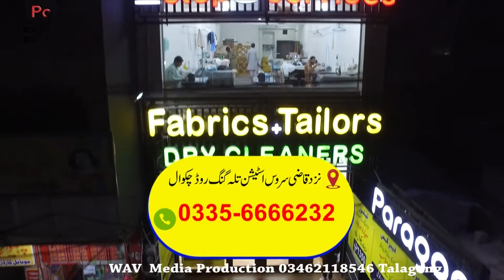Paragon Dry Cleaner TVC 2022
Paragon Dry Cleaner